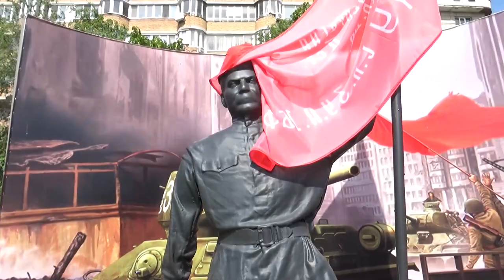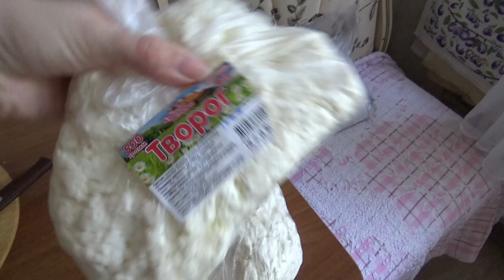Art Manij VLOG Прогулка🐾 + обзор покупок 🍓+ готовка🎂🍨☕